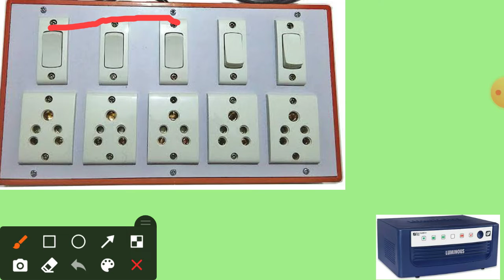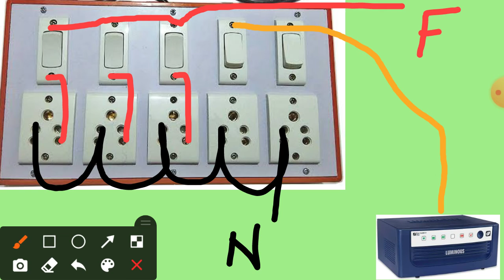bord main inverter ki wiring kaise karen bord ki wiring kaise karte hain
light ke sath sath inverter ki wiring bhi kari hai aap usko bahut hi aasan tarike se samajh sakte hain ya video acchi Lage Aap like bhi Karen aur share Karen channel ko subscribe karna na bhule